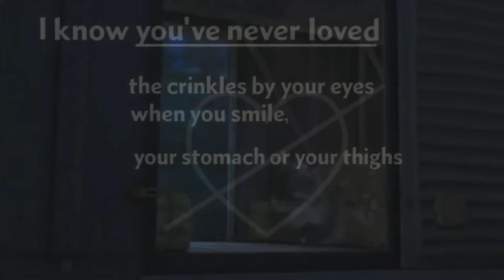l i t t l e t h i n g s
Okay I tried lmao ;_;
I used 2D/3D looking characters in movies, so if you're wondering which movies they are here's the list in order from viewed:

Roadside Romeo
Alpha and Omega
Bolt